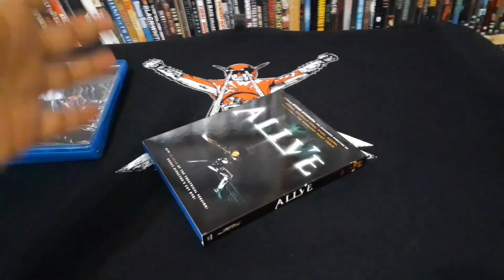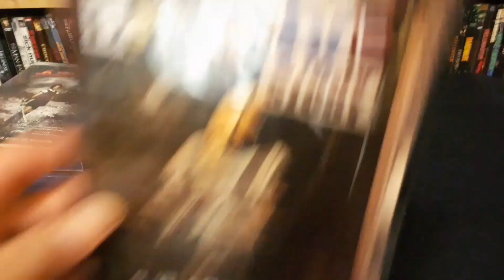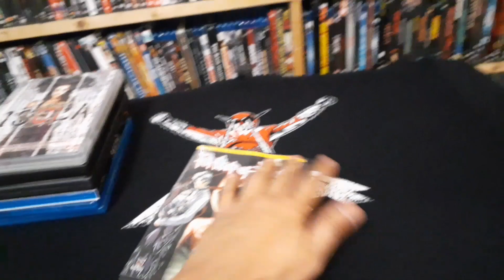ASIAN CINEMA TAKEOUT (FEBRUARY 2023)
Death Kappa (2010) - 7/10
Mechanical Violator Hakaider (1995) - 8/10
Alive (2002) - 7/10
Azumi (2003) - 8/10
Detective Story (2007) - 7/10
Isola: Multiple Personality Girl (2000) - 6/10
Pet Shop of Horrors (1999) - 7/10
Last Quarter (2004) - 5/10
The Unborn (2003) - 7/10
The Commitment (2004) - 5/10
Memories of the Sword (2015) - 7/10